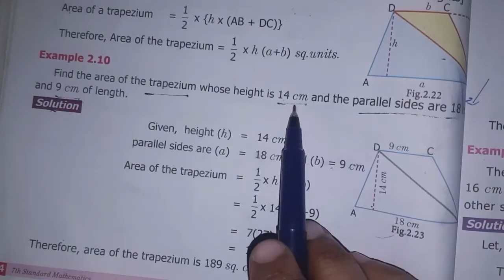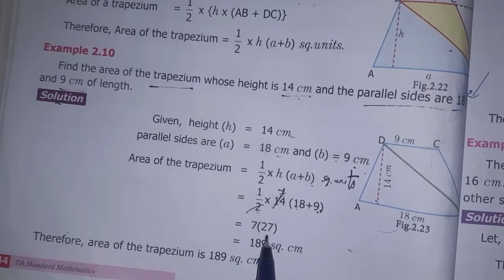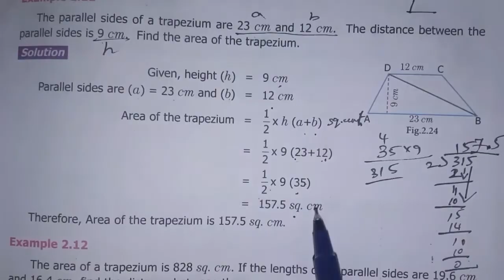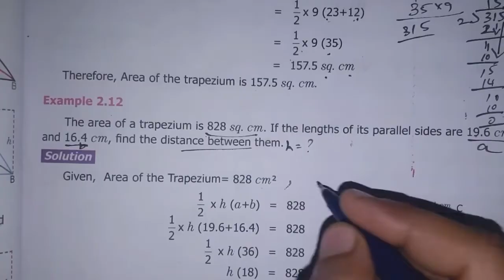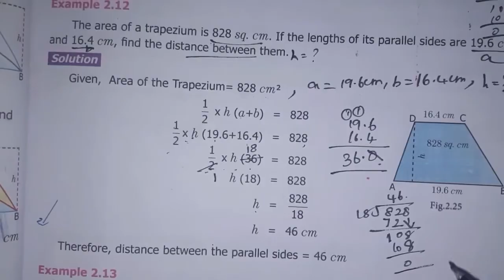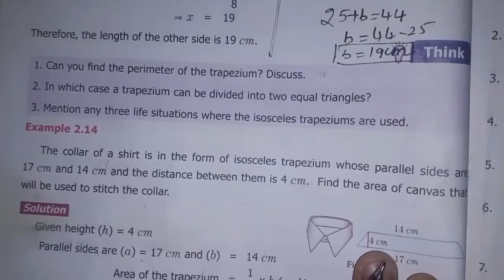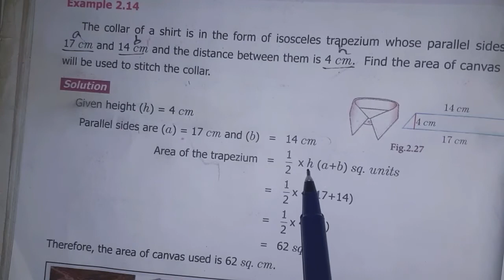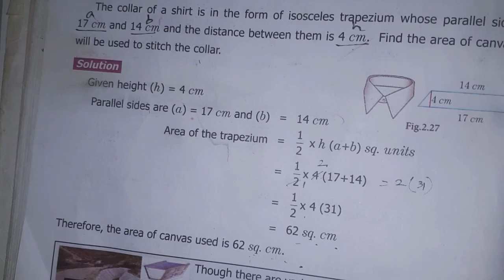7th Maths T-1 Ch-2 Measurements | Example 2.10 to 2.14 | Samacheer One plus One channel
This video contains for 7th standard maths  Term-1 Chapter-2 Measurements Example 2.10 to 2.14 complete solution.

My Another Channel 👇
Sangeetha Media